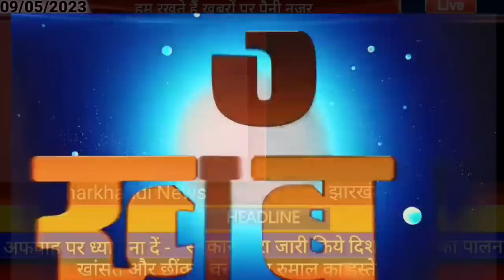आज 10 मई 2023 झारखंड की ताजा खबर ।। Today Jharkhand News, Jharkhand Breaking News Cm Hemant